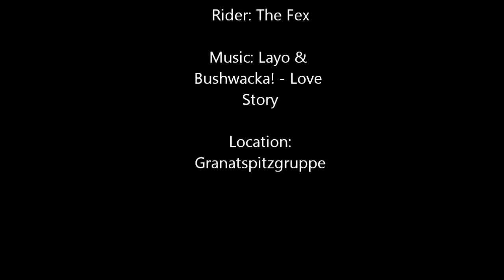2015 fEX Granatspitzgruppe